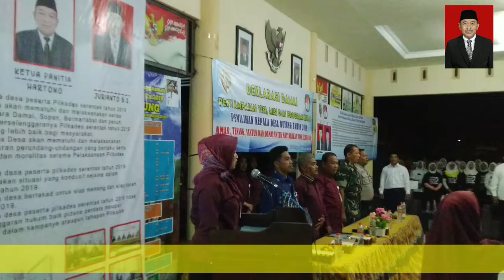Pilkades 2019 Desa Duyung Misi dan Visi Bapak Jurianto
Dalam Rangkah Pemilihan Kepala Desa Duyung Tahun 2019, Bapak Jurianto B.S Lanjut 3 Periode 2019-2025